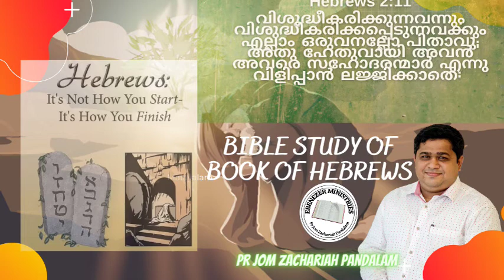Bible study of Book of Hebrews By Pr Jom Zachariah Pandalam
Hebrews 2:11
For both he that sanctifieth and they who are sanctified are all of one: for which cause he is not ashamed to call them brethren,